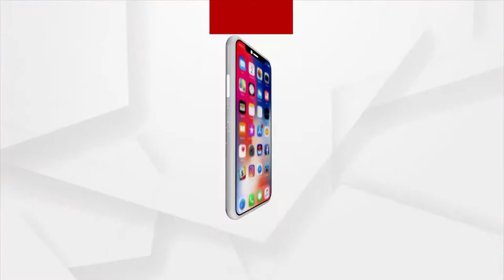Odisha Fire Services Personnel take precautionary measures in preparation for a possible Cyclone